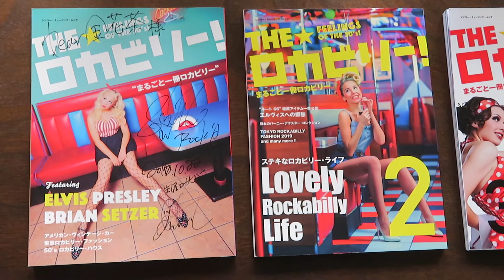【全日本ロカビリー普及委員会ステッカー・キーチェーン・本】ビリー諸川＆ハーヴェストムーン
2020年2月27日（木）ステッカー、キーチェーンを買いました。
全日本ロカビリー普及委員会　会長にサインを頂きました。
シンコー・ミュージック・ムック本「THE☆ロカビリー！」は、2017年、2018年、2019年に販売されています。